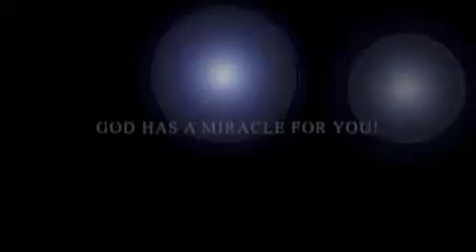Women of Influence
PF honors all women in this Mother's Day message. His focus is upon two women in the Old Testament, Deborah and Abigail. The message is motivational while at the same time hilarious and even poignant. You will want to share this with all the women in your life.